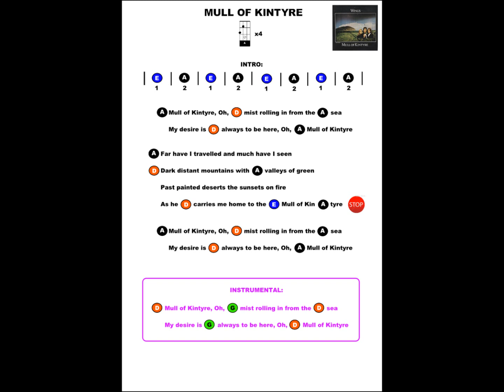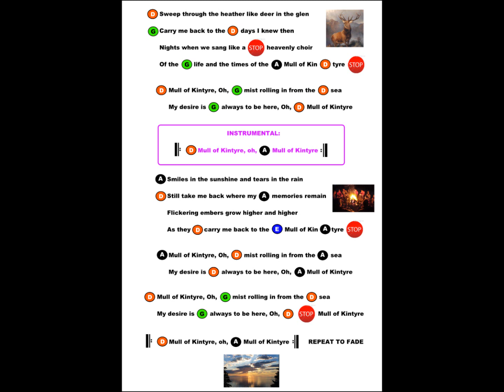Mull of Kintyre